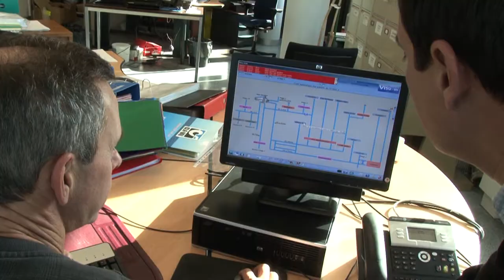Eaux de Marseille et marins-pompiers unis dans l'action et la prévenrion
C'est en évoquant le terrible incendie survenu à Rognac, le 10 août dernier, que le Vice-Amiral Charles-Henri Garié, commandant le Bataillon de marins-pompiers de Marseille (BMP), a salué la collaboration des Eaux de Marseille, devant une trentaine d'officiers et sous-officiers en uniforme et autant d'agents de l'entreprise, rassemblés sur le stand du Groupe lors de la Foire de Marseille.